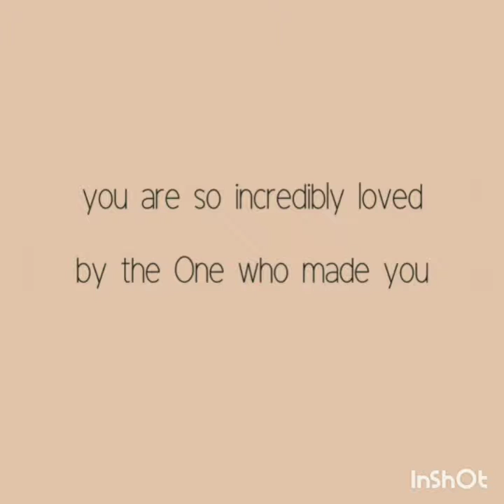🌷Giveaway Winner Announcement 🌷